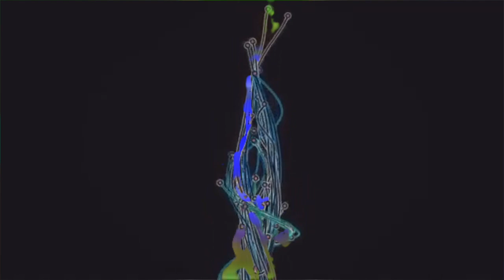UNSURE-music video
Lyrics -

Stuck in a place between okay and wrong
Fitting into places I’m told I’ll belong
But the push makes it harder still
The pressures a lot to stay real

Im breaking the rules if I stay if I go
I’m sure nobody really seems to know
the lights are lit
But it’s dark where I am
I’m holding the same sad hand

Oh ooooo
Take it down
Oh ooooo
Break their sound

Make a mystery in who decided
The scars we guided
Break the pattern now